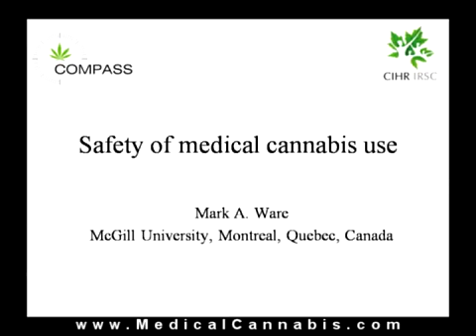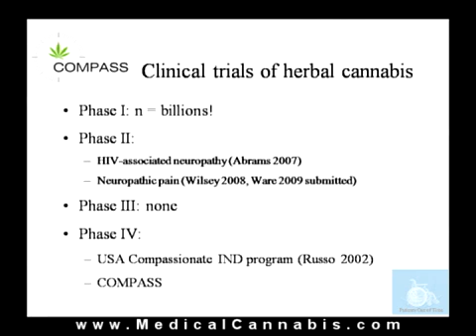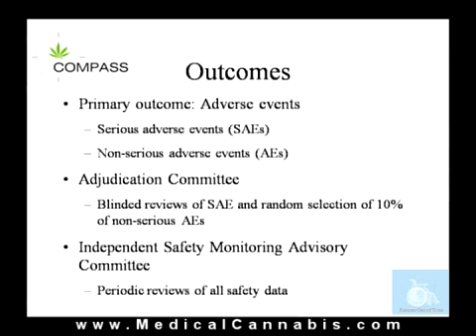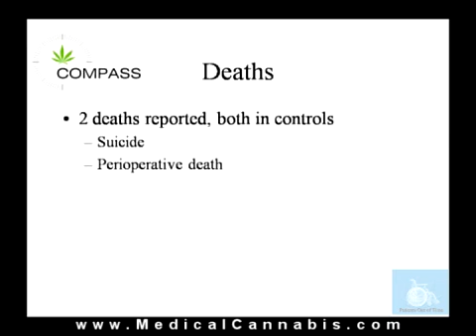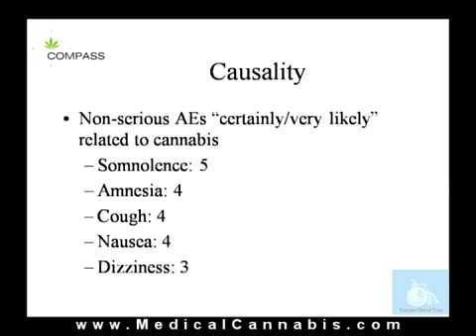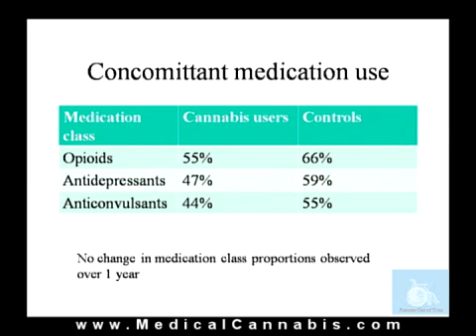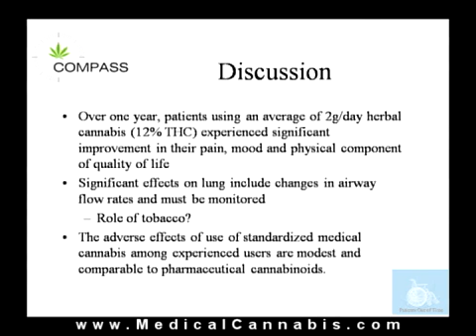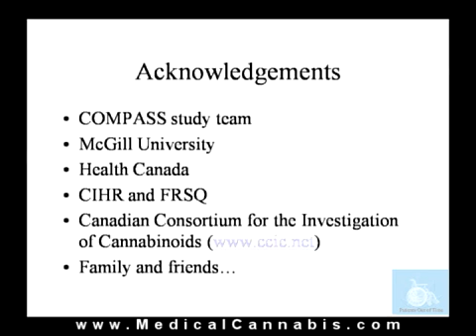Safety of Medical Cannabis Use - Mark Ware, MD, MSc, MRCP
Excerpt from Sixth National Clinical Conference on Cannabis Therapeutics - April, 2010, Warwick, Rhode Island. Dr. Mark Ware presents clinical studies of Canadian patients examining safety of using medicinal cannabis, and urging others to undertake "N of 1" studies on patients.